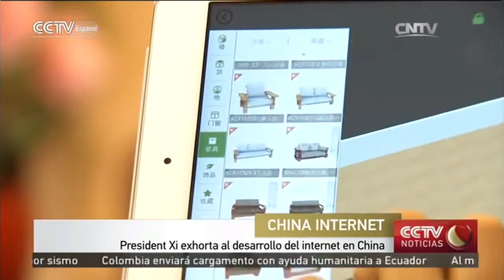Presidente Xi exhorta al desarrollo del internet en China